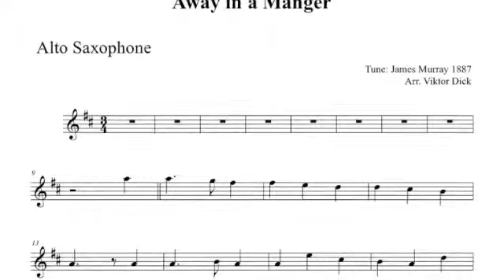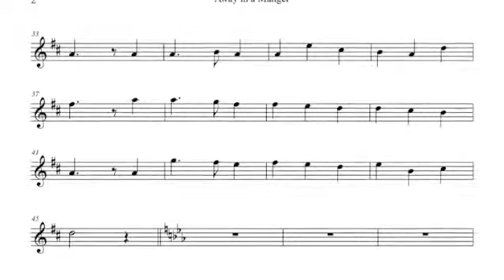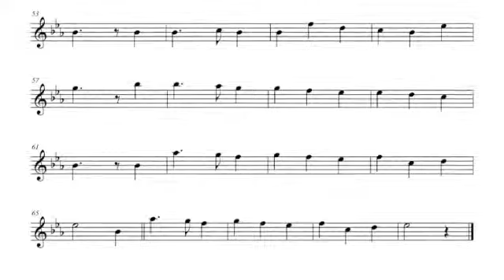Away in a Manger, Alto Saxophone, PlayAlong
Description:
Alto Saxophone PlayAlong,
Away in a Manger,
Words: Anonymous,
Tune: MUELLER, J. R. Murray 1887,
Christmas Music,
Mp3: Sting Quartet, Flute & Contrabass,

Text:
1. Away in a manger, no crib for a bed

2. The cattle are lowing, the Baby awakes

3. Be near me, Lord Jesus, I ask thee to stay